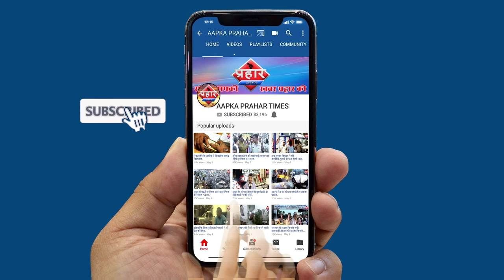मॉल में लगी आग चौथे मंजिल पर फंसा व्यक्ति||Aapka Prahar Times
मॉल में लगी आग चौथे मंजिल पर फंसा व्यक्ति
ठाणे के लेक सिटी मॉल में लगी आग
चौथे मंजिल पर फंसे व्यक्ति को बचाया गया